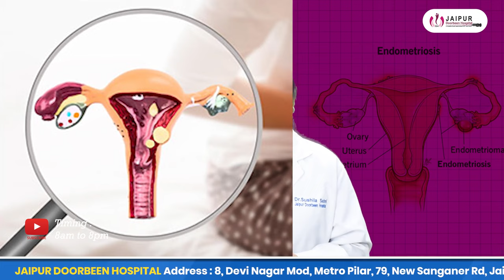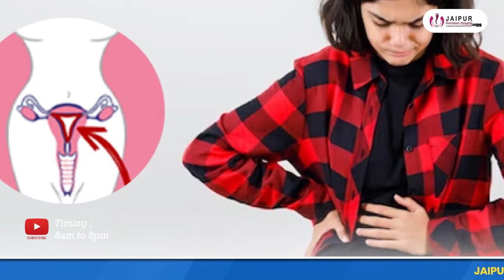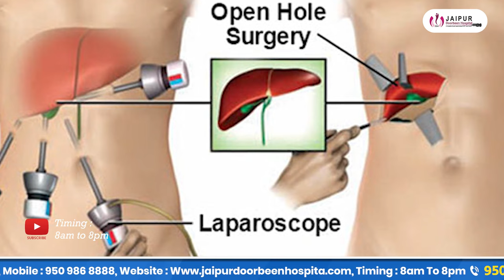एंडोमेट्रिओसिस: लक्षण एवं इलाज - Endometriosis Symptoms & Treatment || Dr Sushila Saini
क्या आप एंडोमेट्रिओसिस के बारे में जानना चाहते हैं? यह एक प्रकार की गर्भाशय रोग है जो महिलाओं में होता है। इस वीडियो में, हम आपको बताएंगे कि एंडोमेट्रिओसिस के लक्षण क्या होते हैं और इसका कैसे इलाज किया जा सकता है। आइए, हम साथ में एंडोमेट्रिओसिस के बारे में और जानकारी प्राप्त करें और इस समस्या का सही इलाज पाएं।

 एंडोमेट्रिओसिस, एंडोमेट्रिओसिस के लक्षण, एंडोमेट्रिओसिस का इलाज, गर्भाशय रोग, महिलाओं के स्वास्थ्य, गर्भाशय विकार